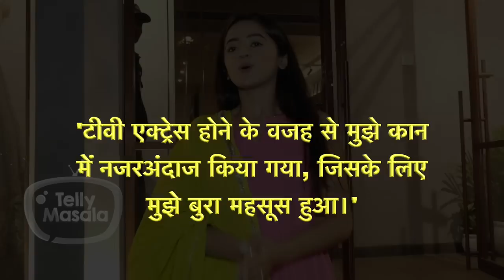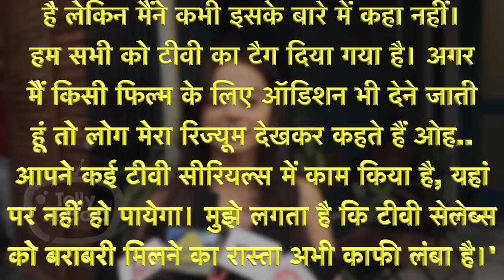Mujhe Waha Ignore Kiya, Helly Shah On Facing Discrimination At Cannes 2022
Helly Shah made her Cannes debut this year and in her recent interview the actress spoke about the discrimination between Television and Bollywood Industry